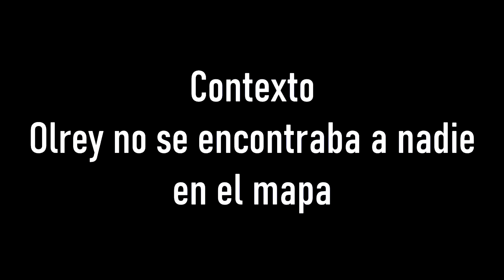¿ALIENS NORTEÑOS? °FORTNITE TEMPORADA 7°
______YA ABREME WEY_______
Hola, espero que te haya gustado el video a mi me gusto, bueno si te gusto tanto como a tu amigo Olrey deja un like y una subscripcion para que te lleguen mas video como este. Si quieres jugar conmigo mi ID es Olrey uwu ahora si con O
Byeeeeee